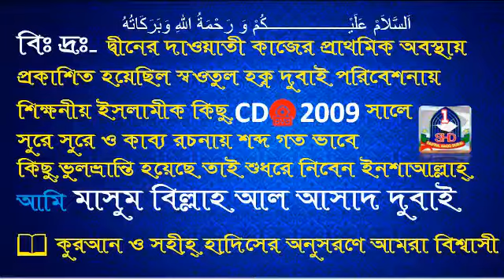17.চতুর্থ খলিফা আলী রাদ্বিয়াল্লাহু আনহু জীবনী শাইখঃ মাসুম বিল্লাহ্ আল আসাদ পর্ব-17